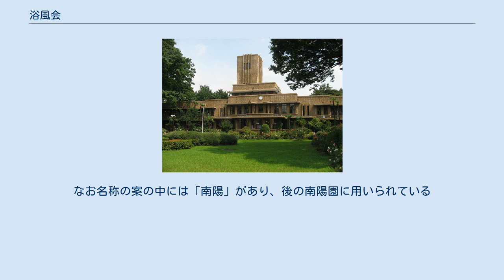浴風会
浴風会本館 社会福祉法人浴風会（しゃかいふくしほうじんよくふうかい）は、東京都杉並区高井戸西1-12-1に本拠地を置く社会福祉法人。
 高齢者医療を専門とする浴風会病院（認知症疾患医療センター指定）を始め、養護老人ホーム、軽費老人ホーム、特別養護老人ホーム、介護老人保健施設、デイサービス、居宅介護支援事業所、地域包括支援センター等の施設・在宅サービスを運営している。
また、認知症介護研究・研修東京センターや浴風会ケアスクールを通じ研究及び専門職教育を担う社会福祉法人である。
 創立90周年を迎えた平成27年（2015年）、新たなスローガン（平成27年策定）は「地域と共に未来を拓く」である。
 大正12年（1923年）9月1日、関東一円を襲った関東大震災により自活できなくなった高齢者の援護を行うため、御下賜金及び一般義捐金を財源として大正14年（1925年）1月15日、内務大臣の許可を受け、財団法人として設立された。
当初は内務省社会局に本部事務局が置かれ、初代会長には若槻禮次郎が就任した。
設立当時は横浜市内に分園が存在したが、昭和18年（1943年）に廃止されている。
 戦時には、施設建物の大半が軍に接収され、資産が凍結されるなど、その事業は不振を極めることとなる。
戦後に入り、昭和21年（1946年）9月、生活保護法による保護施設として再生復興することとなり、昭和27年（1952年）には社会福祉法人に改組された。
 昭和38年（1963年）8月、老人福祉法に伴い、老人福祉施設として発展。
平成12年（2000年）4月の介護保険法施行により介護老人福祉施設や在宅サービス事業を開始。
平成26年（2014年）には老朽化した浴風会病院を新設の介護老人保健施設、老健くぬぎと合築した高齢者保健医療総合センターとして再編成した。
 「浴風会本館」は、大正15年（1926年）、内田祥三により設計された。
現在も浴風会本部事務局や各事業所の事務棟として使用されている。
平成13年（2001年）3月には東京都から東京都景観条例に基づく、第37番目の「東京都選定歴史的建造物」の指定を受けた。
また史跡建造物であるため、多くのドラマにおいて、「大学」や「研究所」等のロケ地舞台に使用されている。
 浴風という名は、恩恵を施すとか救済を行うというような思想を離れた名称ということで選ばれた。
由来は論語先進篇の「浴沂之楽」という逸話である。
ある日孔子が弟子との問答の中で、何が人間の幸せかという話になった。
すると曾蒧（曾子の父）が「春には水を浴びて、風に吹かれてみんなで過ごしたい」（暮春者。春服既成。冠者五六人。童子六七人。浴乎沂。風乎舞雩。詠而歸。）と答えた。
孔子はその意見をいたく気に入り、「このような素朴な喜びこそが最も尊いのである」と賛同したという。
なお名称の案の中には「南陽」があり、後の南陽園に用いられている